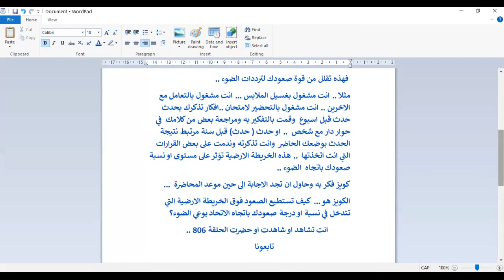تابعونا اليوم .. ميتافسكس .. مناقشة الخريطة الارضية وتدخلها في صعودك باتجاه ترددات الوعي الضوئي